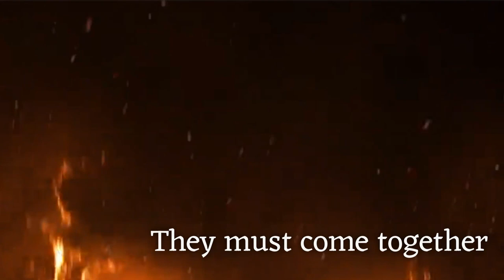What Happened at Maryland State University | Book Trailer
They Thought it was Just a Game.

Four unlikely college students come together to conquer a supernatural entity known as the Dark Source on their college campus on All Hallows Eve night (Halloween) after their homecoming game with a state rival. Little do they know their families have been battling the Dark Source for hundreds of years. Will they be the group to finally defeat the force of the Source? Or is there something else at play?

Book will show on October 11, 2022

Get an advance reviewer copy by signing up to Booksprout until October 2, 2022